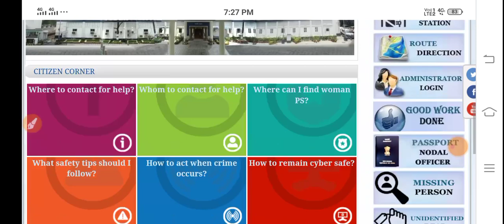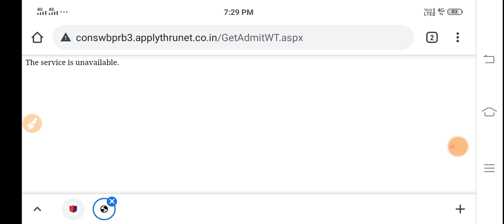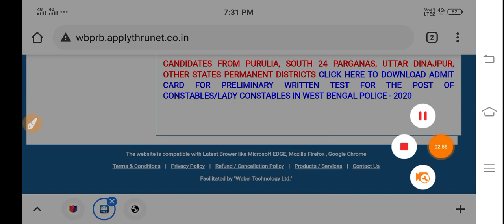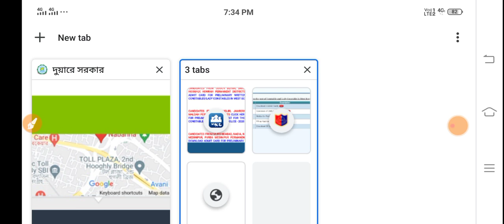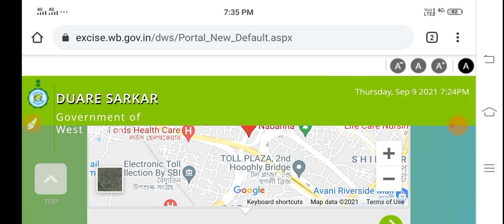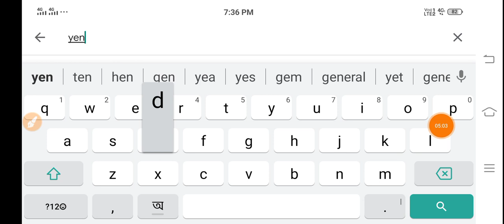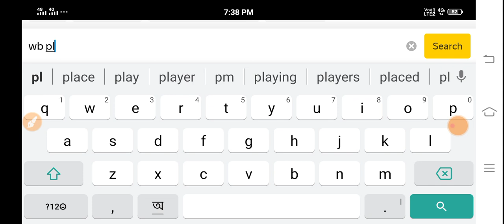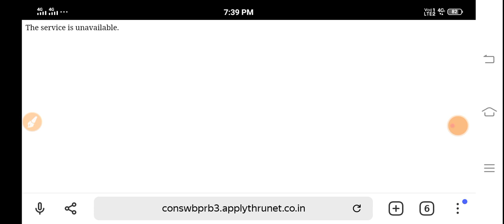Wbp constable preliminary admit card 2021 download problem solved, wbp preli admit download trick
হ্যালো ফ্রেন্ড তোমাদের যাদের এডমিট ডাউনলোড সমস্যা হচ্ছে তারা এই লিংকে ক্লিক করে এড মি ডাউনলোড করতে পারবে ভিডিওটি পুরো দেখলে তোমরা নিজেদের মোবাইল থেকে এডমিট ডাউনলোড করতে পারবে